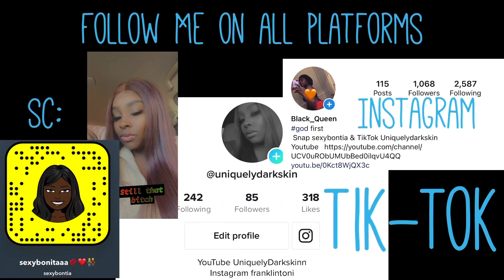Guess what I’m expecting this year 🥰🥰🥰